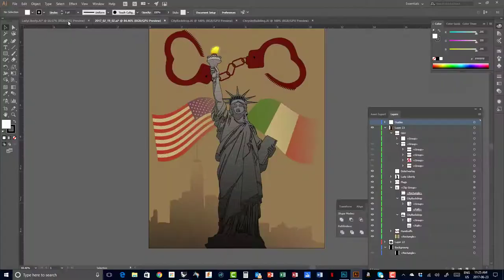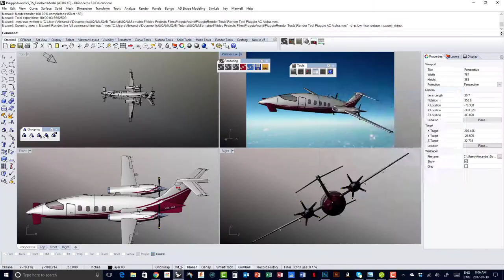Udemy Video tutorials Rhino 3D Alexandre Galin ( Description Below )